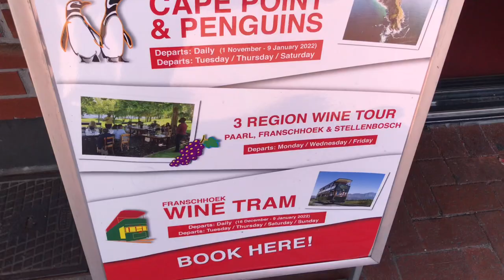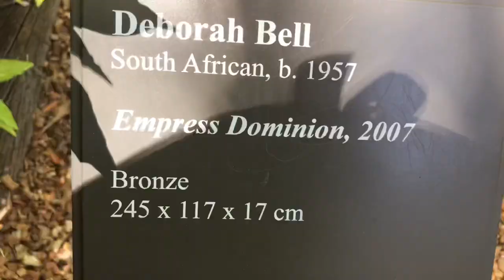CAPE TOWN VLOG PART 2